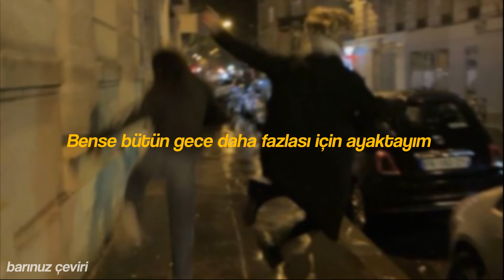Daft Punk ft. Pharrell Williams - Get Lucky (Türkçe Çeviri)